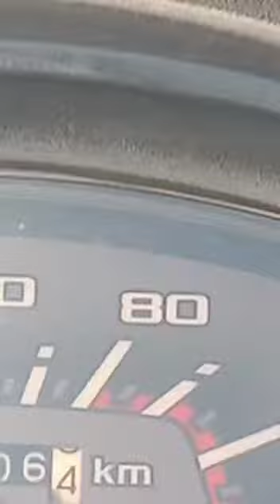mashallah beautiful nazara Highway char roti 👌👌👌👌👍👈